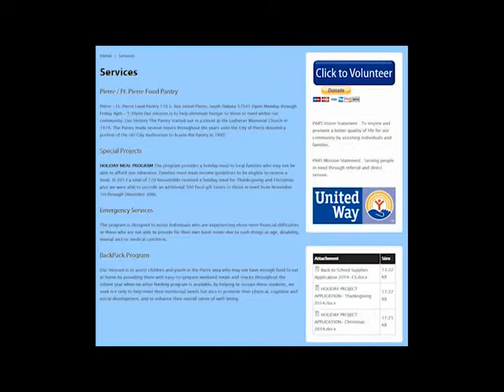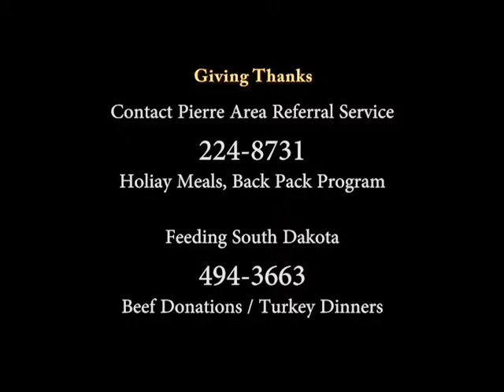City Limits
'Giving Thanks'  Mayor Laurie Gill visits the Pierre Area Referral Service Food Pantry and Feeding South Dakota.  Guest Laura White and Russ Hofledt.